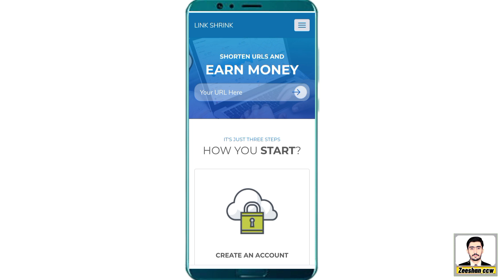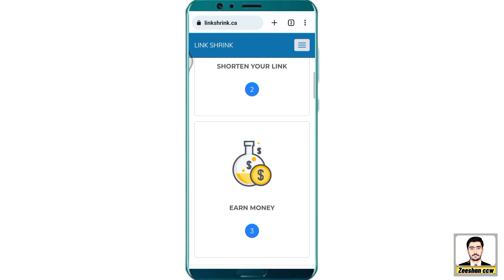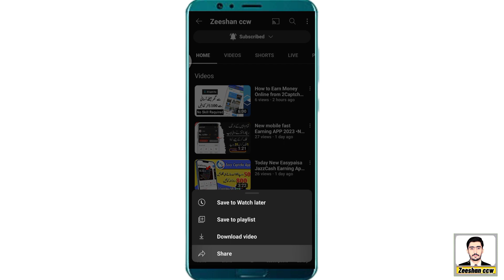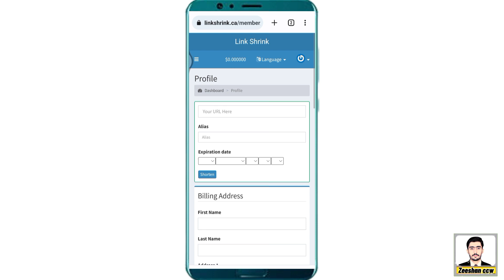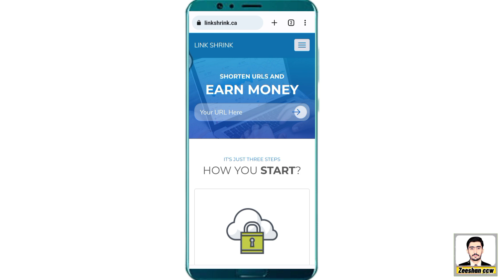Earn Daily 3700 without investment New earning website 2023 | The Best Way to Earn Money Online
Maximize your earnings with high paying link shortener. In this video, you'll discover how to make money online by shortening links. I'll show you the fastest and easiest way to start earning money with high paying link shortener. You'll learn how to sign up and start monetizing your links today. Whether you're looking to earn extra income or build a full-time business, high paying link shortener can help you achieve your financial goals. So, what are lookin for. Start earning today.

shrinkme.io how to earn money
chauhan technical
chuhan technical
technical chauhan
urlshortx earn money
how to earn money shrinkearn
how to earn money with shrinkme.io
online earning
shortener link earn money
shrink me
real money earning
shrinkearn how to earn
shrinkearn payment proof
shrinkme.io
shrinkme.io how to earn money 2023
shrinkme.io how to earn money in telugu
url shortener
adsterra earning trick
adsterra vpn trick mobile
best shortlink earning sites in india
best url shortener website to earn money
best website earn money online
Shrinkearn.com link shortner
Clk.sh
T.LY
Cuty.io
Exe.io
Shorte.st
Adf.ly
Ouo.io
bc.VC:
LinkSpy.cc
Clicksfly.com
LinkTL:
Shortzon:
Linkbucks.com
Oke.io
MiniURL.io
Al.ly
PowClick
Adshrink.it
link shortener unlimited trick
earn money with url shortner